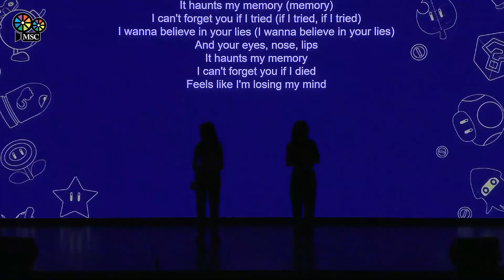Munsang College Singing Contest 2024 - Eyes, nose, lips by 熊大熊二